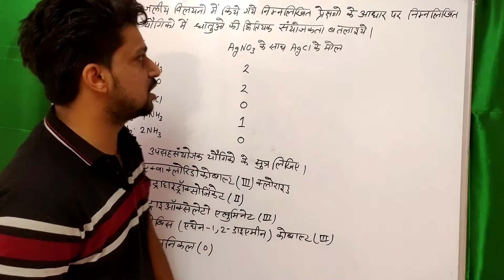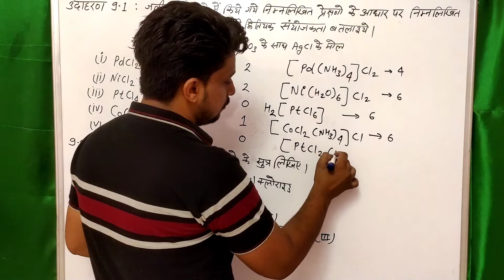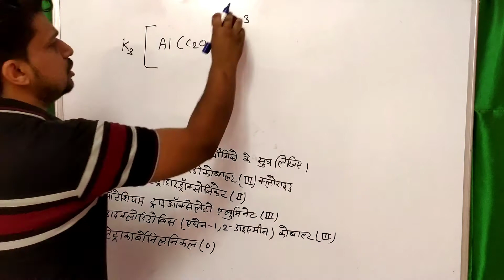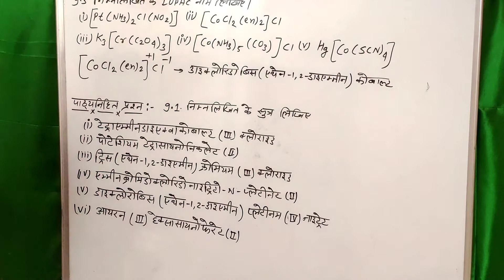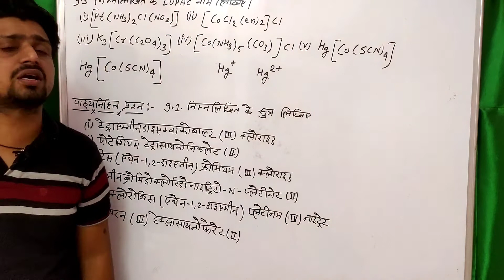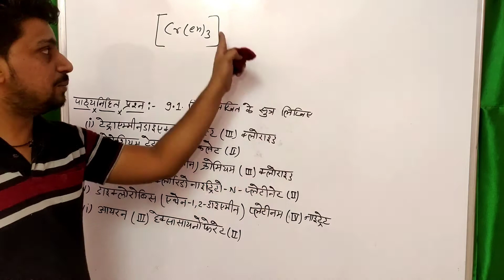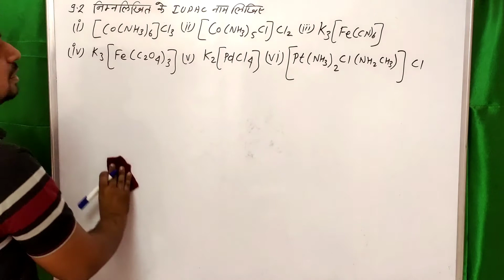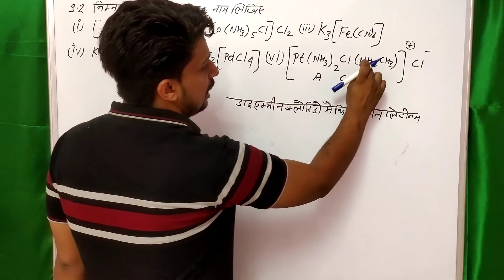ncert most important questions of coordination compounds in hindi | upsahsanyojak yogik class 12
topic covered in this video :- ncert intext questions of coordination compounds in hindi | upsahsanyojak yogik class 12th | iupac nomenclature of coordination compounds , upsahsanyojak yogiko ka iupac namkaran